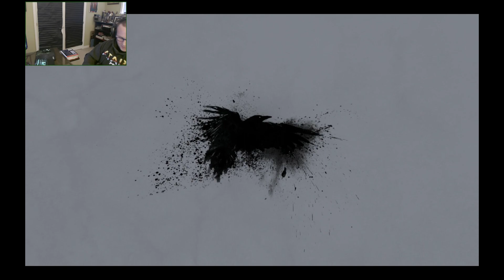Hardspace: Shipbreaker (Early Access 0.7.0) - my first time playing the game (part 8)